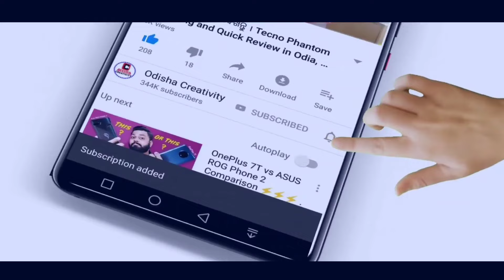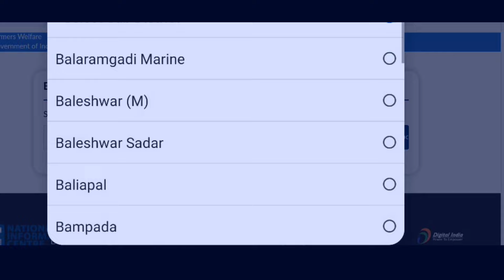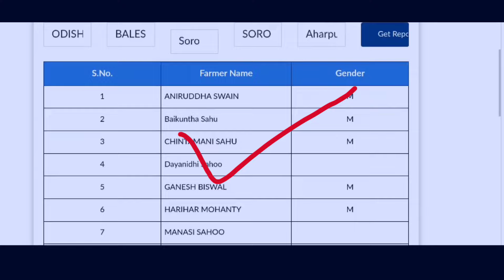PM Kisan 16th Installment Update | Kisan Yojana Money Transfer - Odisha TV